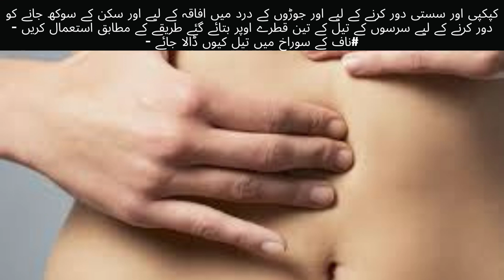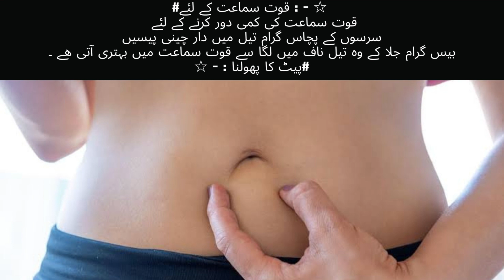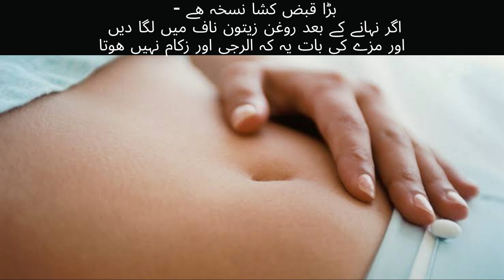naaf ke bare mein acchi maloomat Full Story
The navel, also known as the belly button or umbilicus, is a small depression on the abdomen that marks the spot where the umbilical cord was attached to the developing fetus. The umbilical cord is a cord-like structure that connects the developing fetus to the placenta, which provides nutrients and oxygen to the fetus during pregnancy.

There is a wide range of beliefs and cultural practices surrounding the navel, including the use of the navel as a symbol of fertility, birth, and rebirth in various cultures. In some cultures, the navel is considered to be a source of strength and power, and it is often adorned with jewelry or tattoos.

There are also many superstitions and myths surrounding the navel, including the belief that the shape and size of the navel can reveal certain characteristics about a person's personality or health. Some people believe that an "innie" navel (a navel that is indented) is a sign of good health, while an "outie" navel (a navel that protrudes) is a sign of poor health.

There are no charitable organizations specifically dedicated to the navel, but there are many organizations that focus on issues related to reproductive health, childbirth, and maternal and child health. These organizations work to promote healthy pregnancies and childbirth practices, as well as to provide support and resources to families with young children
All types of information technology, news, sports, and Islamic teachings
and storis x stori
cinema, film, movie, coverage, trailer, 2022, Christmas with the Campbells, Christmas with the Campbells Trailer, Brittany Snow, Justin Long